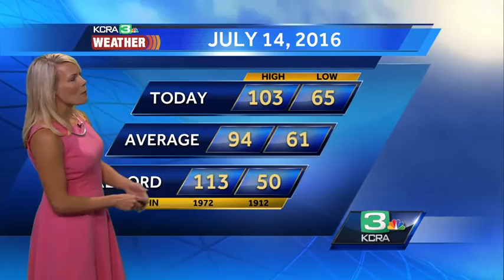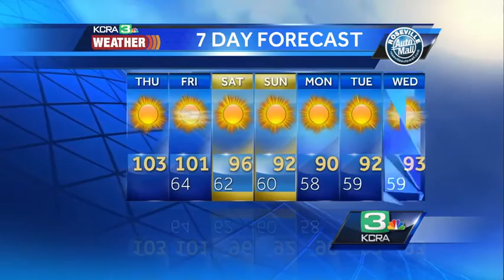Tamara's Thursday Morning Forecast